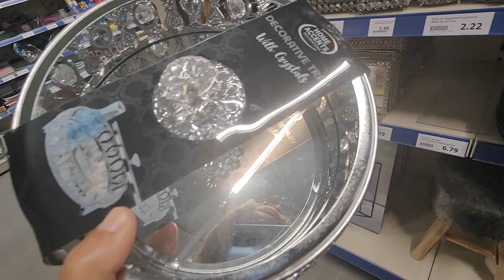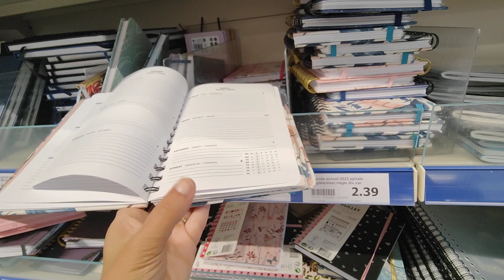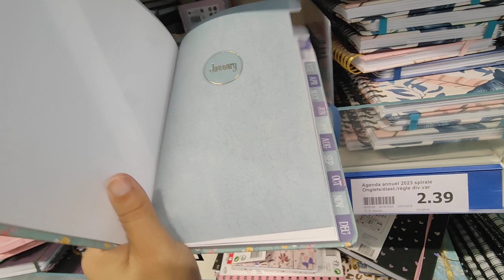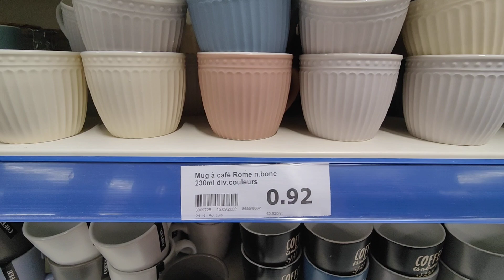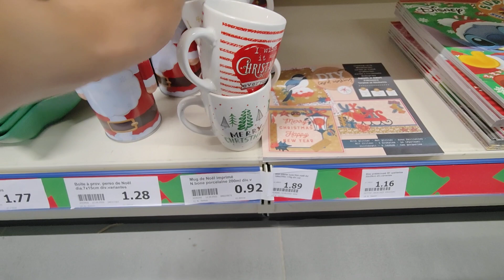ACTION ARRIVAGE 16 SEPTEMBRE 22